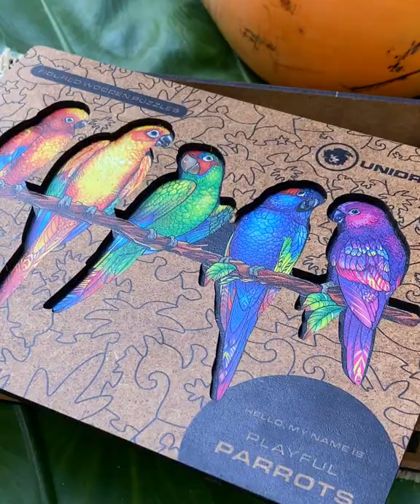Playful Parrots | Unidragon | Wooden Puzzles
The abundance of sounds in the rainforest creates a deafening cacophony. Even light from the sun can barely break through the canopies of the towering trees. As you slowly make your way along a winding path, you spot a flash of iridescence out of the corner of your eye. Beautifully colored parrots are perched on a branch, chirping back and forth like old friends. Their unusually bright colors instantly captivate you, and the patterns on their plumage are mesmerizing with their variety.

The landscape that has opened before you is beautiful.

Take a couple more steps, take a closer look at the proud birds. One is going to clean bright feathers, the other two seem to be talking among themselves, clicking their beaks. Another directed his attentive gaze directly at you. Did you notice the observation?

But be still – it would not do to frighten away this cheerful company, which has positioned itself oh so comfortably among the tropical greenery.

The latest innovation from Unidragon - the “Playful Parrots” puzzle.

“Playful Parrots” is no ordinary static puzzle. Each bird is assembled separately and you decide how to arrange them all together. Position the parrots as you like and create your own unique scene. Now the process of taking a puzzle apart and putting it back together again is more interesting and exciting than ever before.

The pieces are sturdy and pleasant to the touch; each cut and edge fits perfectly into place.

The diversely crafted and unique pieces can be cleverly combined to reveal colorful birds that are similar in appearance and yet remarkably different at the same time.

“Playful Parrots” presents the perfect opportunity to spend time with your friends and enjoy one of your favorite pastimes, as jigsaw puzzles add variety and tranquility to your collective relaxation. Each participant can focus on one portion of the puzzle and then simply conjoin the parrots together and enjoy the final product.

The time has come for some real R&R. A couple of engaging hours spent with “Playful Parrots” can only lead to one thing - the joy and satisfaction everyone feels when that last piece of a puzzle is put in its proper place.

The Playful Parrots is available in 3 sizes:

Small - 19x33cm (7.5 х 13) (slightly larger than an A5 sheet of paper) - 104 pieces - difficulty - easy, suitable for ages 14+, assembly time 1-2 hours.

Medium - 25x44cm (9.8 х 17.3) (slightly larger than an A4 sheet of paper) - 193 pieces - difficulty - average, suitable for ages 14+, assembly time 2-4 hours.

King Size - 27x49cm (10.6 х 19.3) (slightly larger than an A3 sheet of paper) - 274 pieces - difficulty - above average, suitable for ages 14+, assembly time 4-6 hours.